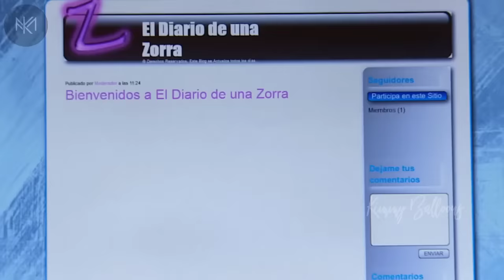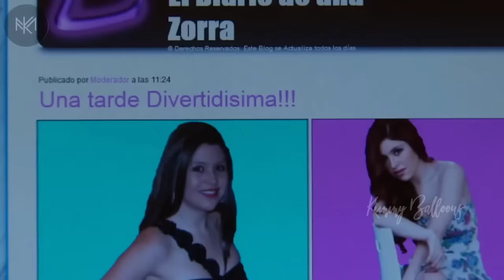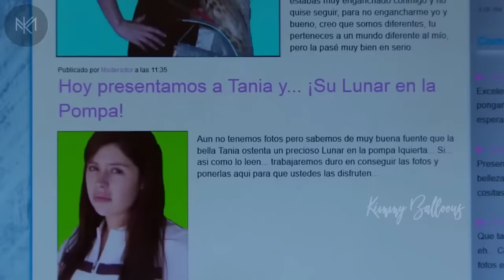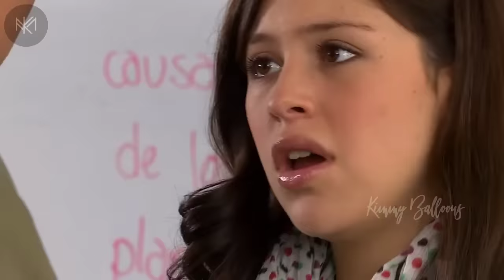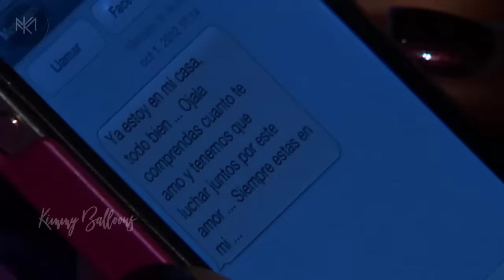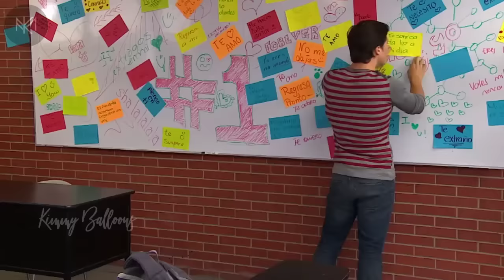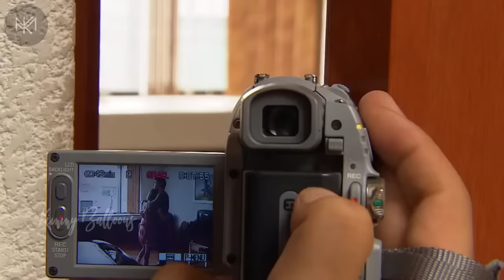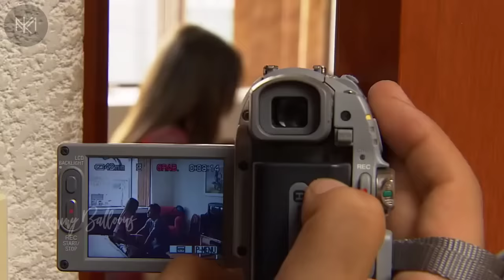La Rosa de Guadalupe 2022 'El amor no está a prueba' (Parte 2)